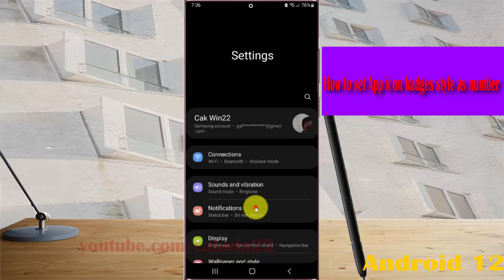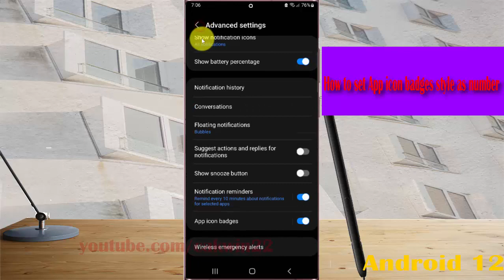Samsung Galaxy S22 Ultra : How to set App icon badges style as number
In this video, you will find the steps on How to set App icon badges style as number in Samsung Galaxy S22/S22+/S22 Ultra.  This video uses Samsung Galaxy S22 Ultra SM-S908E/DS International version runs with Android 12